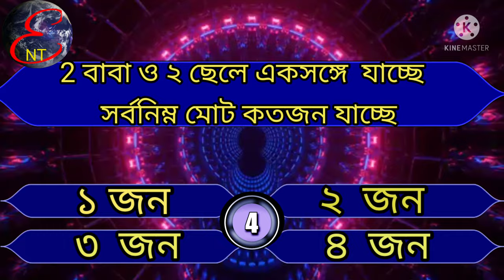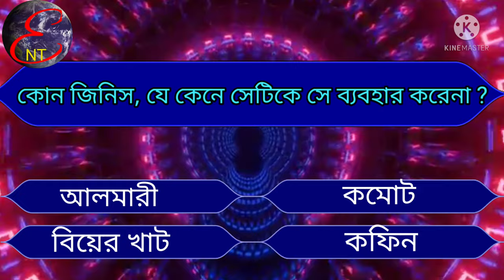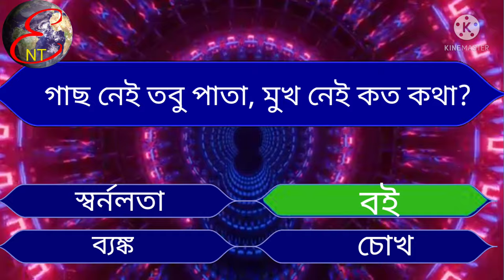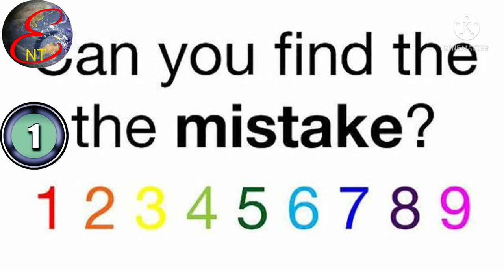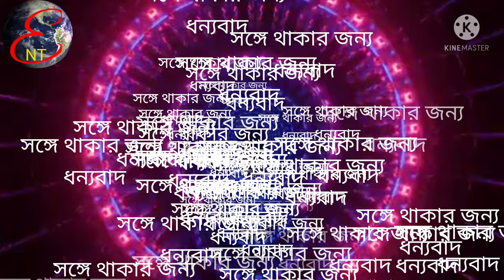কঠিন ধাঁধা সমাধান | ৫ টি নতুন ধাঁধা | Majic Tricks revealed | Optical Illusions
কঠিন ধাঁধা সমাধান সঙ্গে ম্যাজিক ও অপটিক্যাল ইলিউশন

ধাঁধা মানে বুদ্ধির খেলা, আপনি টাইম পাস করতে চাইলে এই ভিডিওটি দেখুন

প্রত্যেক ধাঁধার উত্তর দেয়ার জন্য 5 সেকেন্ড করে টাইম দেওয়া থাকবে

ভিডিও পজ করে প্রথমে চেষ্টা করুন
তারপর উত্তরটি দেখে নিন

 নিচে দেওয়া কোড গুলির মাধ্যমে আপনি ভিডিওটি সহজেই খুজে পাবেন

Bangla dhadha
dhadharthekeojotil
dhadha in bengali
dhadha bangla
dhada bangla with answer
dhada bangla with answer video
quiz bangla dhadha with answer
bangla dhadha with answer pic
bangla dhadha photo
bangla dhadha uttor
bangla dhadha uttar
ধাঁধা উত্তর সহ ছবি
বাংলাধাঁধা_majic_optical_illusion_complete_fun
সহজধাঁধা
নতুনধাঁধা
উত্তরসহধাঁধা
বুদ্ধিরধাঁধা
ধাঁধা
ধাঁধাসমাধান
100 টি মজার ধাঁধা
হাসিরধাঁধা
কঠিনধাঁধাওউত্তর
ধাঁধা প্রশ্ন ও উত্তর সহ
গুগলি
আমাদের চ্যানেলের অন্যান্য ভিডিওগুলির লিংক নিচে দেয়া হল